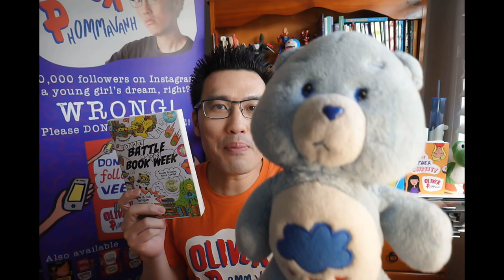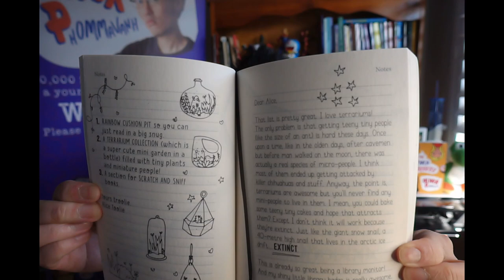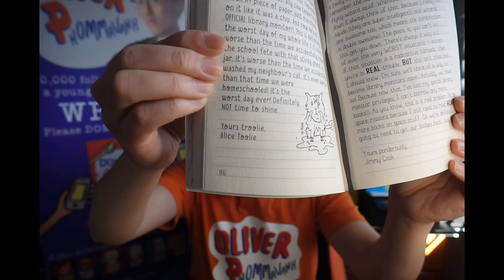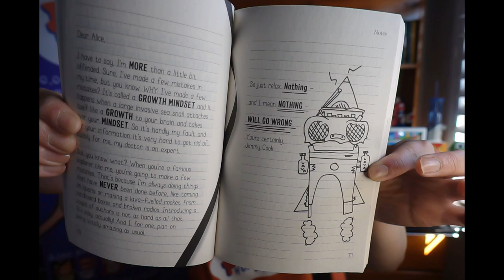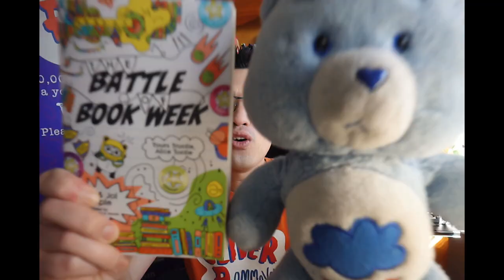5 reasons why you'll love The Battle of Book Week!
Book review for The Battle of Book Week
Written by Kate and Jol Temple
Illustrated by Georgia Draws A House

THE BATTLE OF BOOK WEEK (YOURS TRULY ALICE TOOLIE 3)

Book Week is always the best week of the year! But when Alice Toolie and Jimmy Cook get involved, it's set for disaster. From kooky costume ideas to accidental author visits, nothing is safe. It's no wonder they've been fired as Library Monitors! The only way they'll get their jobs back is by winning First Prize in the book parade. And that means working together. Can these two best frenemies leave their differences behind long enough to win the Battle of Book Week?